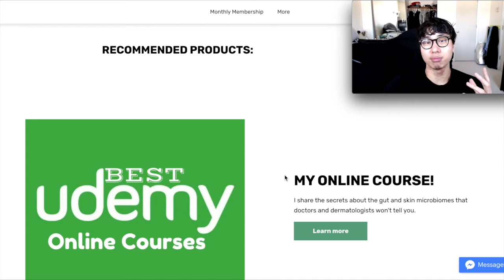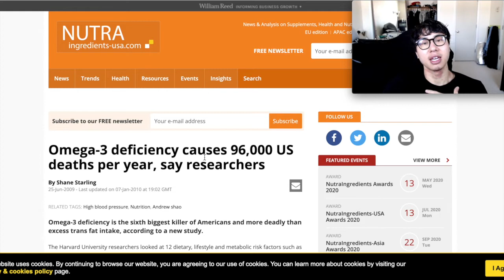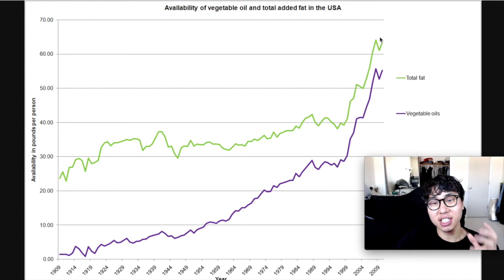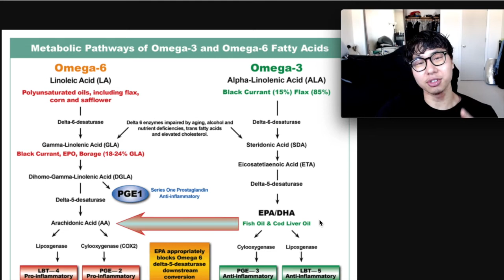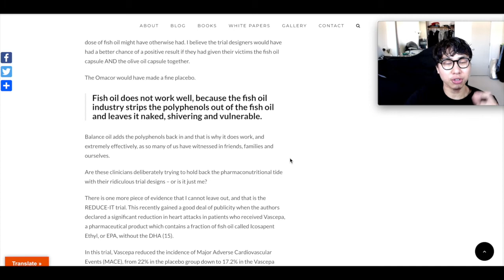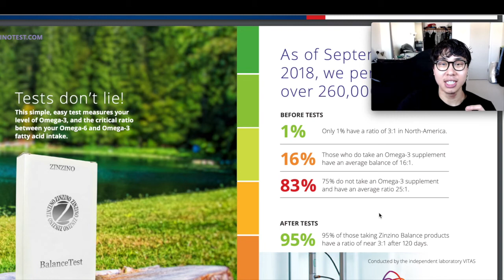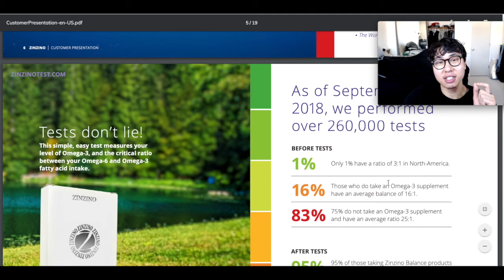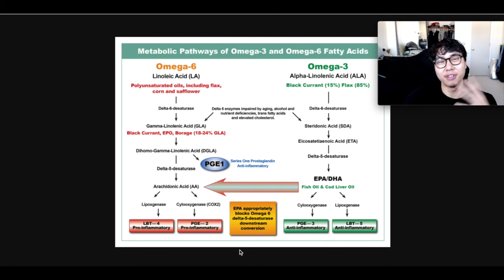OMEGA 3 DEFICIENCY KILLS MORE PEOPLE THAN THE CORONAVIRUS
Omega 3 deficiencies cause inflammation to build up leading to autoimmune conditions, cancers, and heart disease. This is a bigger problem than the coronavirus. I also recommend the most bioavailable Omega 3 oil based on scientific research.

📥 VIEWERS - Do you need a healthy skin coach?
🗣 ADD ME ON SOCIAL MEDIA!!!
TikTok 🙋🏻‍♂️ @TASTYTAKOS
👋 ABOUT THIS CHANNEL:
Healthy Skin Coach shares HOW TO HEAL ACNE/ECZEMA/DERMATITIS/PSORIASIS
TOPICS